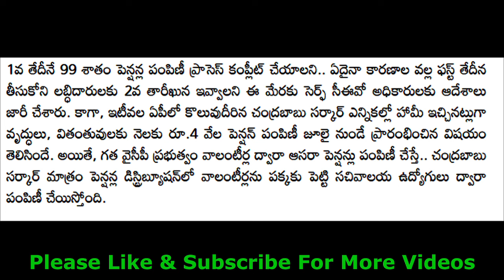పెన్షనర్లకు భారీ షాక్ ఇచ్చిన ప్రభుత్వం | Breaking News